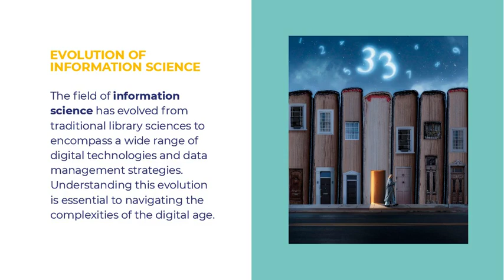Information Science Course